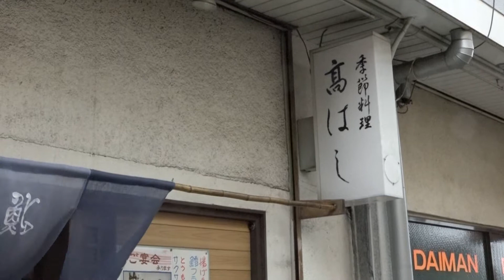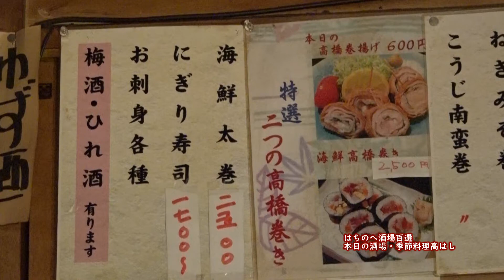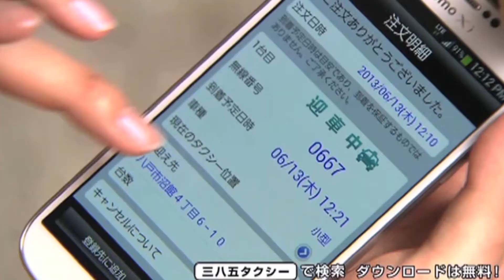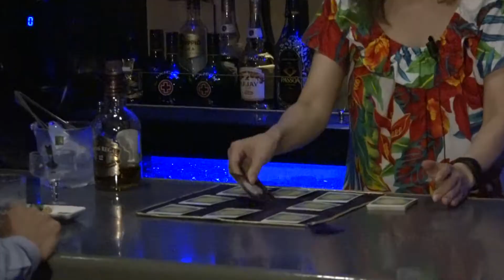はちのへ酒場百選9月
八戸テレビで放送されている番組です。今月の酒場は、「季節料理高はし」・「ASOBIBAジョアン」です。